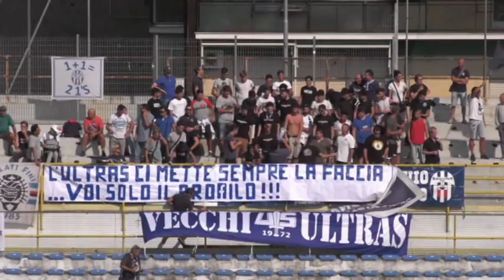SAVONA - SANREMESE 2-2 SERIE D 2018/2019 Girone A 3^ giornata 30/09/2018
SAVONA - SANREMESE 2-2 SERIE D 2018/2019 Girone A
3^ giornata 30/09/2018